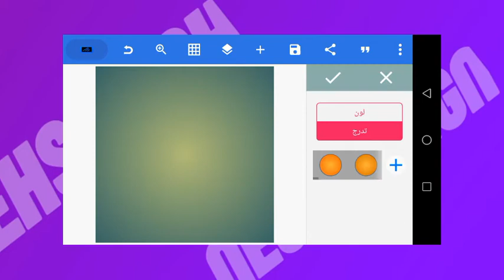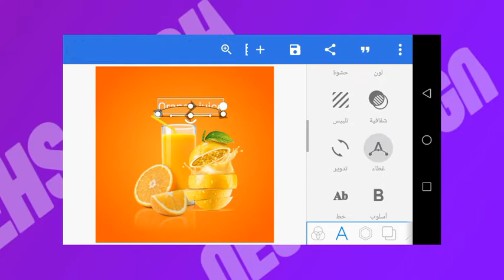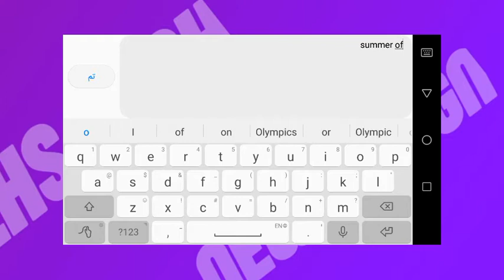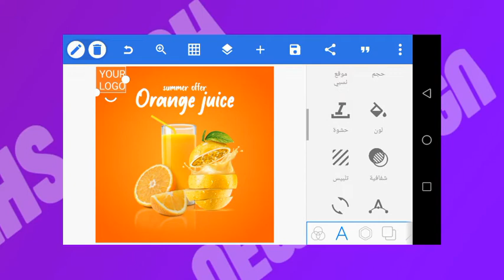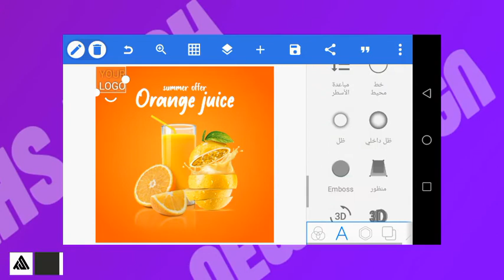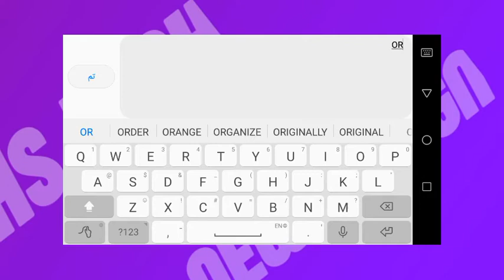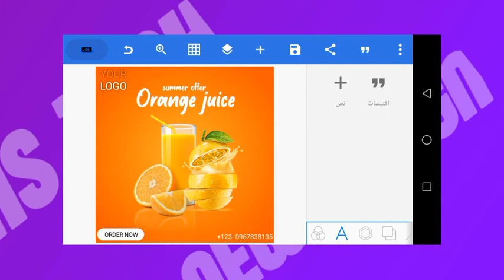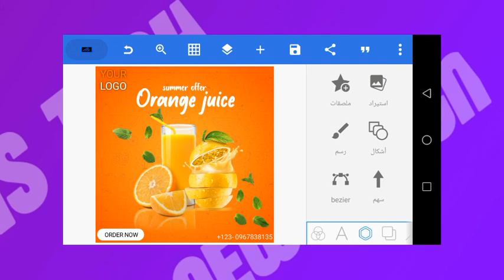تصميم بوستر عصائر مجاني بالجوال || poster design on pixellab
تطبيق بيكسيلاب ||  pixellab app

الخط المستخدم